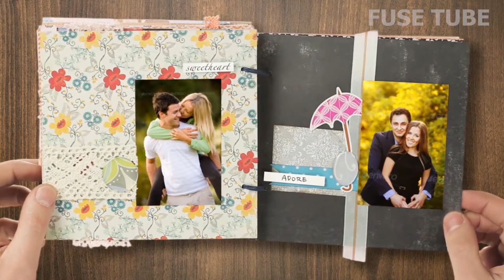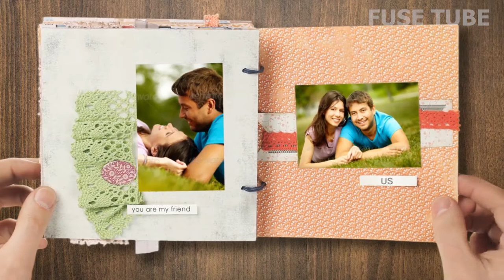True love memories after effects template free download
original link(without ads) will be unlocked at 50 likes...